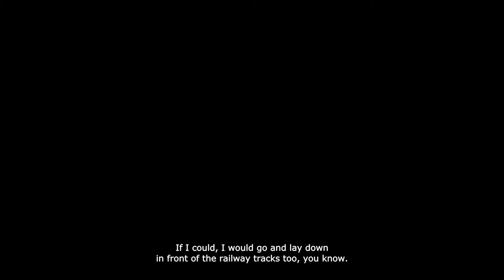A Train Crosses the Desert_Trailer / SELECCIÓN OFICIAL MICMX2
Farooq, enfermo terminal, le ruega a su hermano que cumpla su último pedido: sacrificarlo.

Director:
Rahul Aijaz

Guión:
Rahul Aijaz

Productor:
Goethe-Institut Pakistan / Institute of Business Management / Rahul Aijaz

Cast:
Tariq Raja / Nadir Hussain

Tipo De Proyecto:
Cortometraje

Duración:
19:43 min

País:
Pakistan

Lugar de Filmación:
Pakistan

Idioma:
Sindhi

Género:
Drama

Categoría:
Ficción

Año:
2020

Relación de Aspecto:
16:9

Film Color:
Color

Formato:
Digital

SCREENINGS & AWARDS

8th International Silk Road Film Awards
Turkey
December 7, 2020
No screening

LIFFT INDIA FILMOTSAV - World Cine Fest
India
December 25, 2020
No screening

MICMX - Muestra Itinerante De Cine Mx
Mexico City
Mexico
December 7, 2020
World premiere

South Asian International Film Festival
New York City
United States
December 20, 2020
US premiere

Jaipur International Film Festival
Jaipur
India
India premiere

Asian Film Festival, LA, Hollywood
LA
United States
No screening